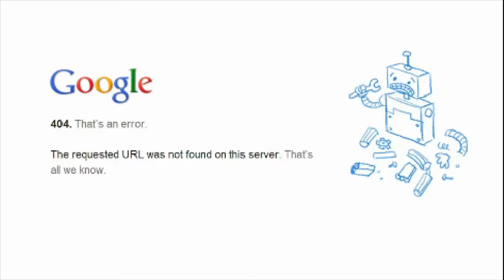Baby Doll - Captain America And Ironman - After Killing Thanos🍅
Welcome Tomatians.
Do you have watched The Infinity War.

The Philosophy Of Everything.
& You Are Tomatians.
Bye.

           ©T-Series